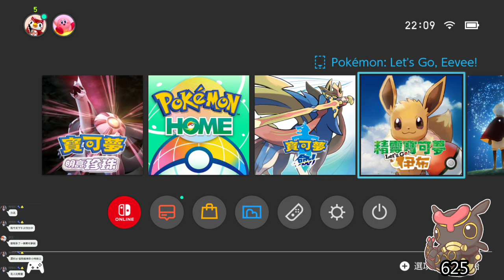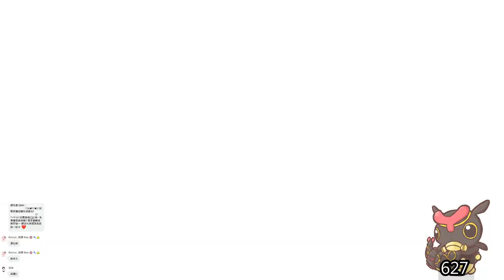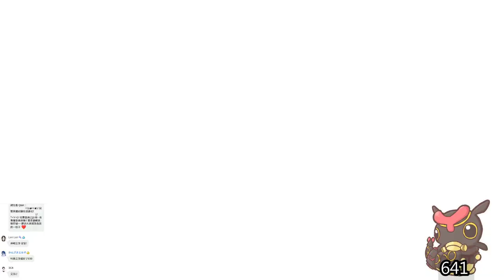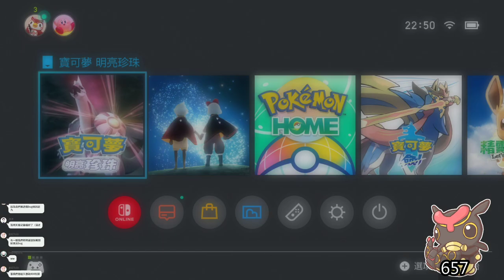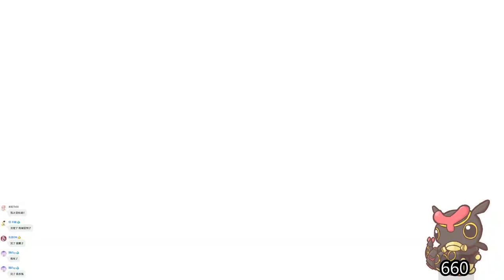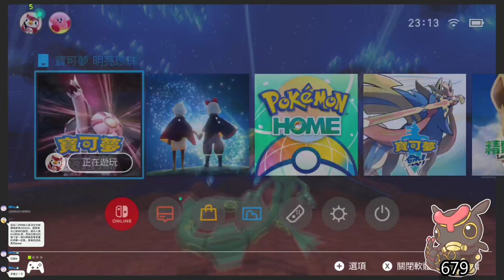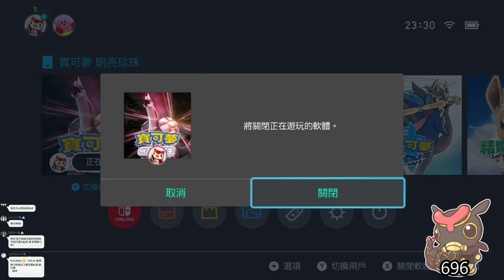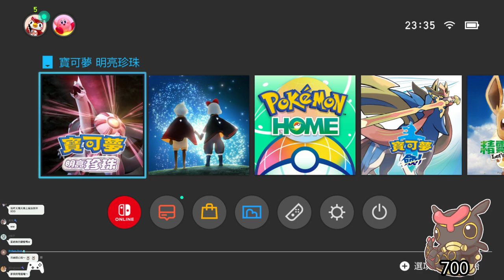【繁星】寶可夢 明亮珍珠 晚上 加 日麻 2021 12 20